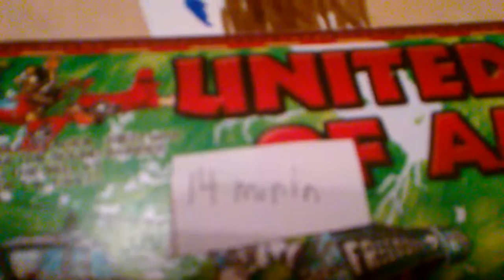Sinking Ships 32- Bohuslän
NOTE- This is inspired of off Shipster1912’s video!